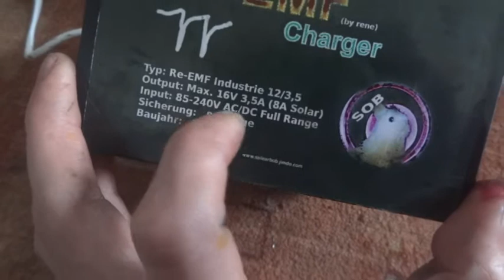Rasentraktor Batterie Re Emf Ladegerät für Ben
Ein universelles Re-EMF Ladegerät für Rasentraktorbatterien wünschte sich der Ben. Hoffe seinen Ansprüchen genügt dies. Danke für den Auftrag :D